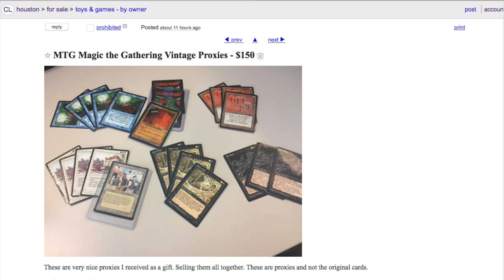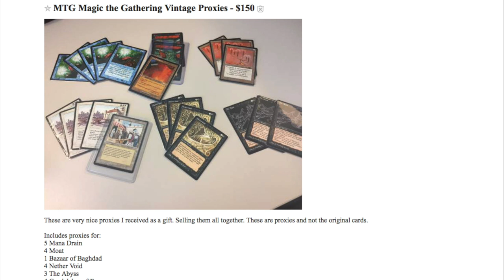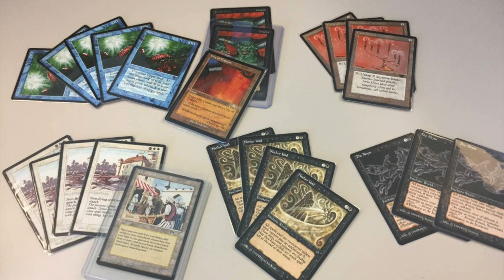$150.00 Counterfeit Magic the Gathering Cards on Craigslist